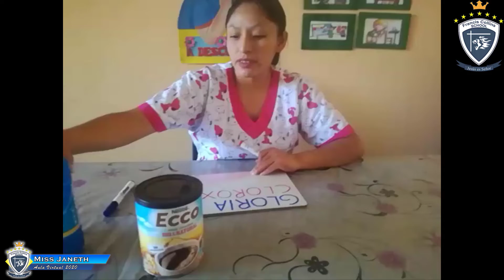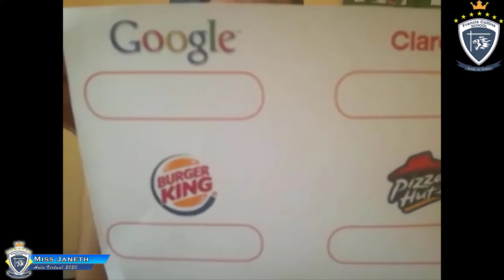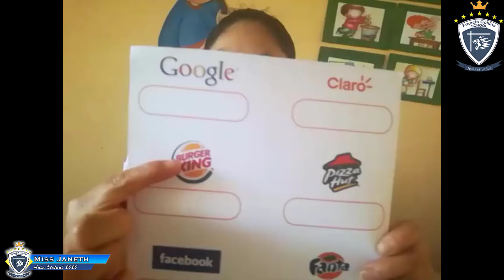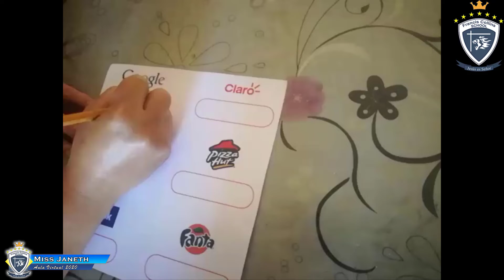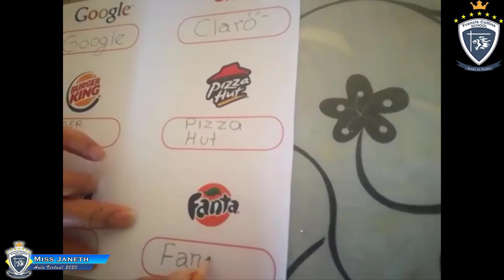Lunes 15 de Junio Inicial 4 Años, Tema Transcripción de palabras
Miss Janeth